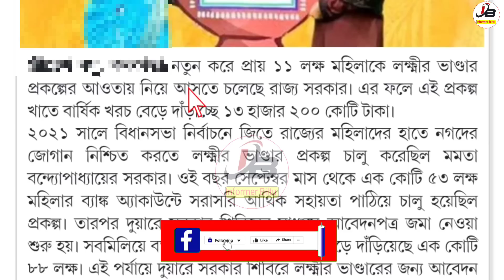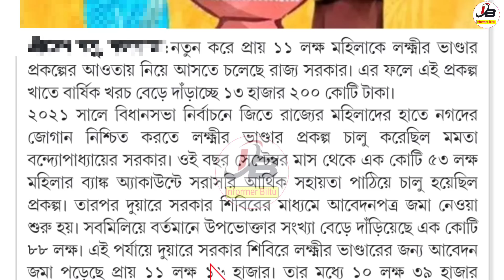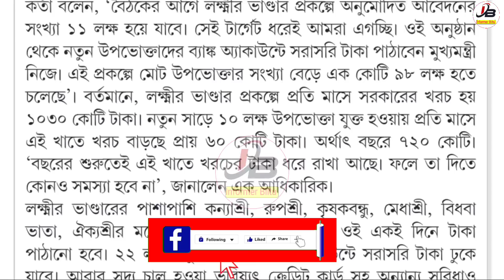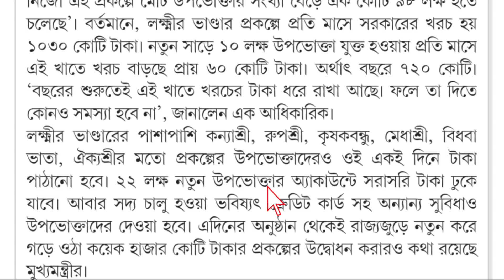Krishak Bandhu Final Payment Date Release | Krishak Bandhu Taka Kobe Dibe 2023